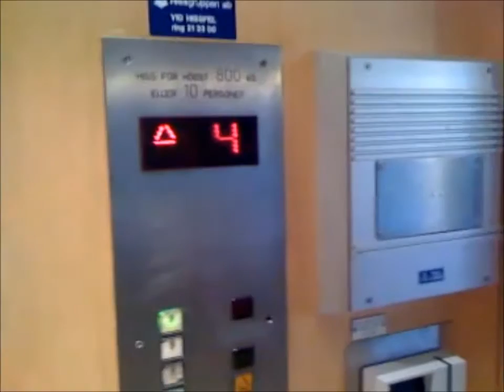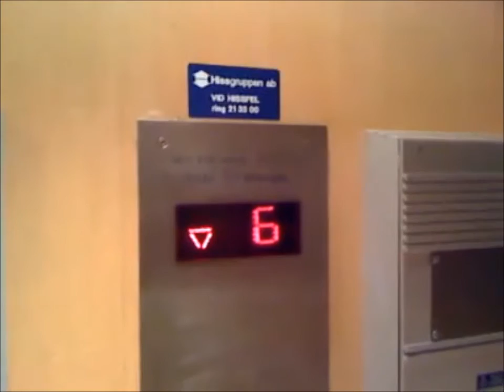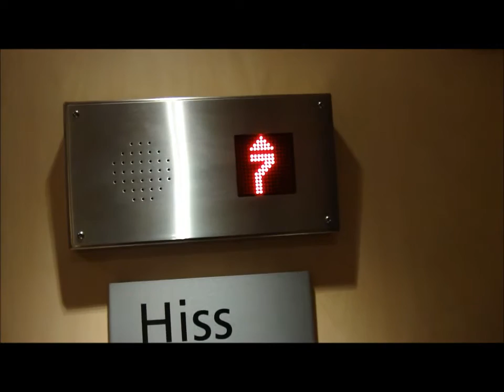Old vs. New: Thyssen Elevator @ Söderhallarna.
Taking only the big elevator to ride with; Old Thyssen from 1992 modernised by Hissgruppen 2011. this contains the same elevator before it modernised and how it is today, after the mod.